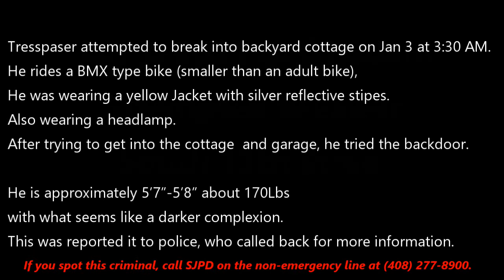January 3, 2021 @ 03:30am - Attempted Break-In South 13th Street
Tresspaser attempted to break into backyard cottage on Jan 3 at 3:30 AM.  He rides a BMX type bike (smaller than an adult bike),
was wearing a yellow Jacket with silver reflective stipes.  Also wearing a headlamp.  After trying to get into the cottage  and garage, he tried the backdoor.

He is approximately 5’7”-5’8” about 170Lbs. with what seems like a darker complexion.
This was reported it to police, who called back for more information.